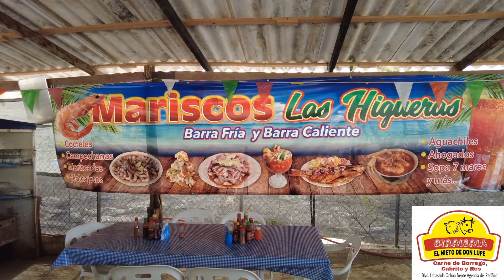Ruteando con unos Paseños por las Higueras de los Vega.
Sacamos a rutear a los paceños en la poderosisima bestia y el pitufino.